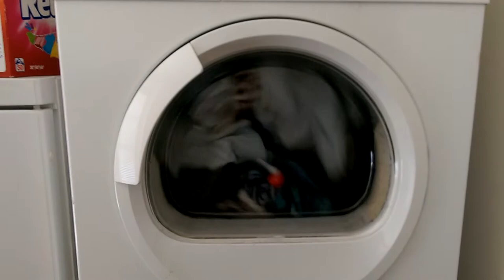Wasmachine en droger voor Max